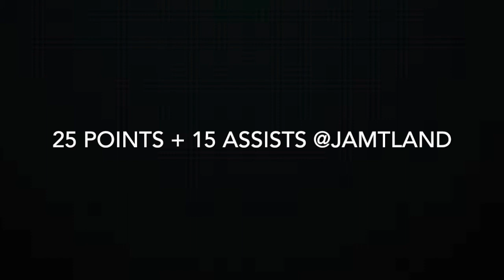HIGHLIGHTS. Elvar Fridriksson - Boras (Sweden) 2019/20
Elvar Fridriksson 2019/20

17.1 points + 7.8 assists + 39.3% 3PTS